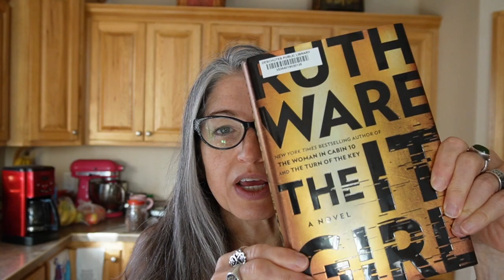Read Spooky Books With Me / Suspenseful Book Vlog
Alright, y'all. It's time . . . we came up with a list of spooky books to read over Halloween, and now it's time to read them.

Peloton: FtDanielleReads

Ninth House

Home Before Dark

Then She Was Gone

The It Girl